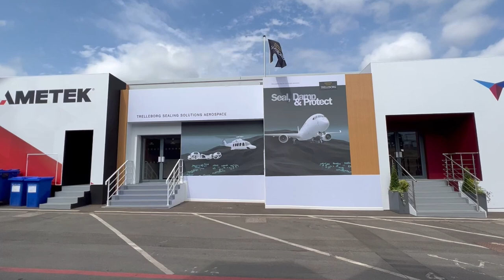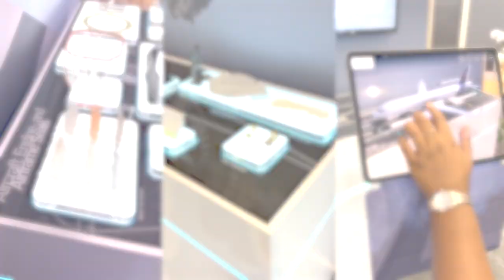Farnborough Airshow 2022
Our colleagues who were at the Farnborough International Airshow give us an update on new things happening in the business… Our new business focus in Asia Pacific, aerospace manufacturing updates, and how Trelleborg is influencing engines, wing tips and landing gear.